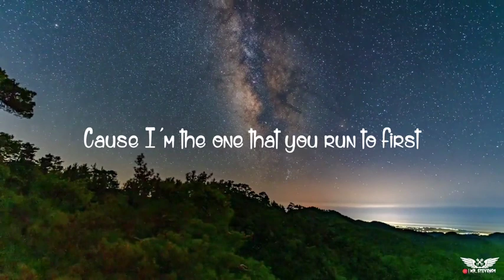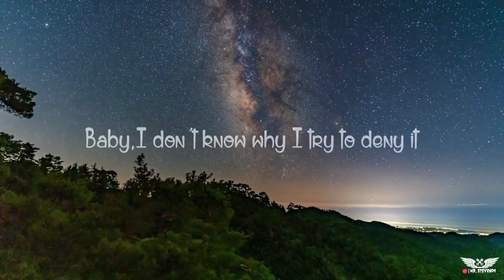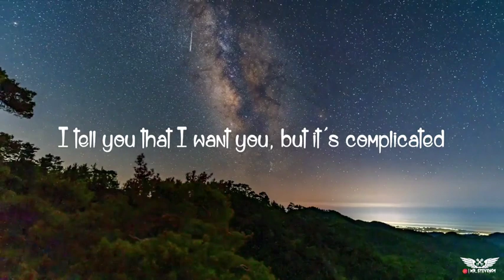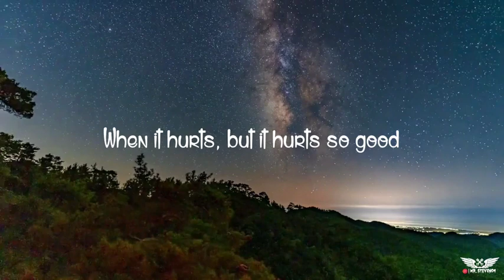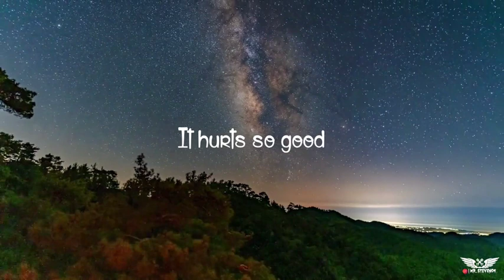Astrid S - Hurts So Good (Slowed-reverb) Lyrics